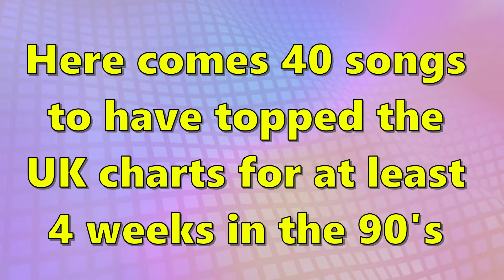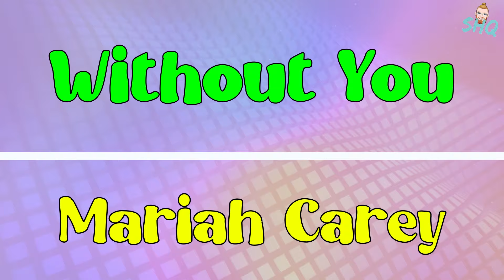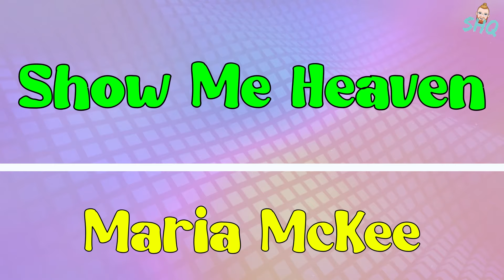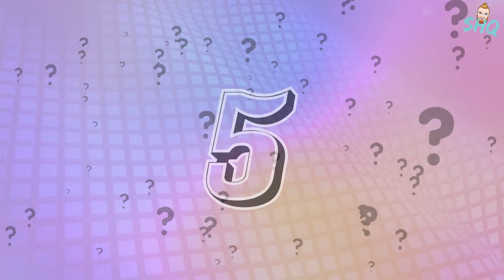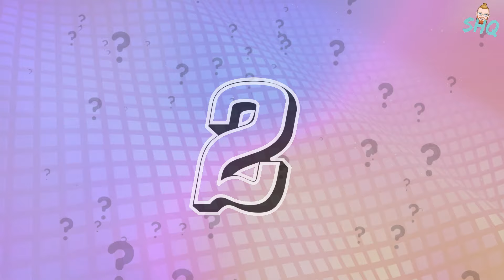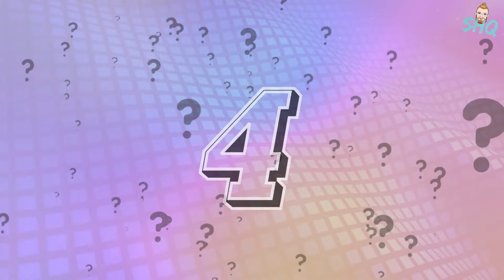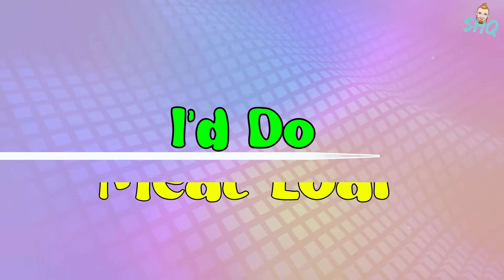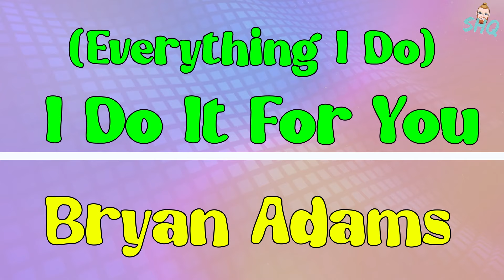1990's Number 1 Hits🎶Guess The Song Music Quiz🎵Are These The Best 90's Songs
This Guess The Song Music Quiz is all about the hits that spent at least 4 weeks at the top of the UK charts in the 1990's. You can of course play to Name The Artist too, and fair warning, some artists will appear multiple times.
Let me know how you get on with this one and what your thoughts are on 90's music. Despite many of these songs doing so well in the UK charts, I think quite a few of them have been completely forgotten.

00:00 Example Question
00:25 Quiz Rules
00:48 Music Quiz
19:15 See You Soon